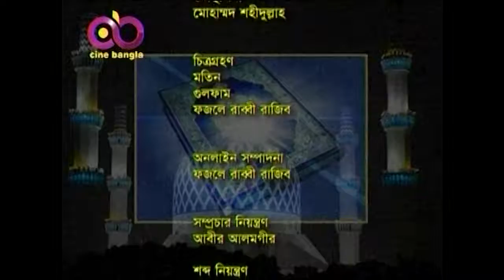Islam Ki Bole_Muhammad Shahidullah_Mufty Fayequddin